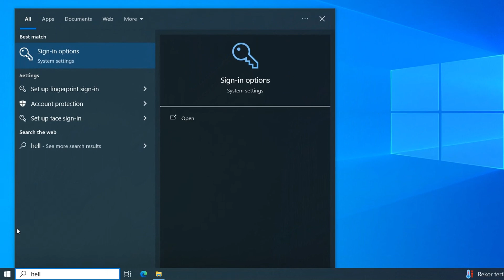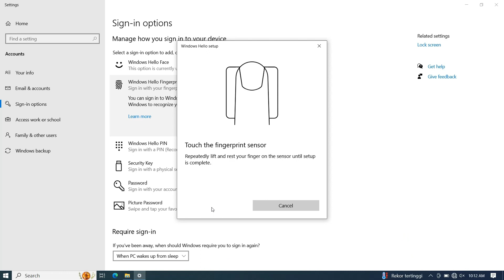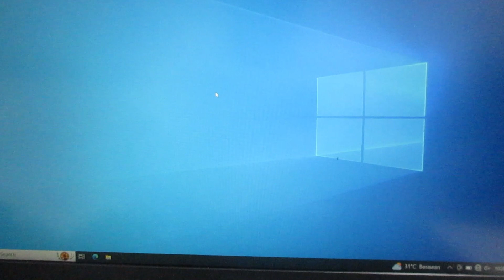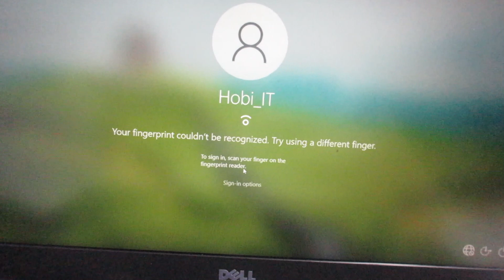Memperkuat Password Login Computer dengan Fitur MFA | Windows Hello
Selamat datang di Hobi IT

Dalam video ini, kami akan menunjukkan cara mengamankan login komputer Anda dengan autentikasi multifaktor (MFA) menggunakan Windows Hello. MFA menambahkan lapisan keamanan ekstra ke komputer Anda dengan mewajibkan Anda untuk memberikan bentuk identifikasi kedua, seperti sidik jari atau pemindaian wajah, selain kata sandi Anda. Hal ini membuat peretas jauh lebih sulit untuk mendapatkan akses ke komputer Anda.